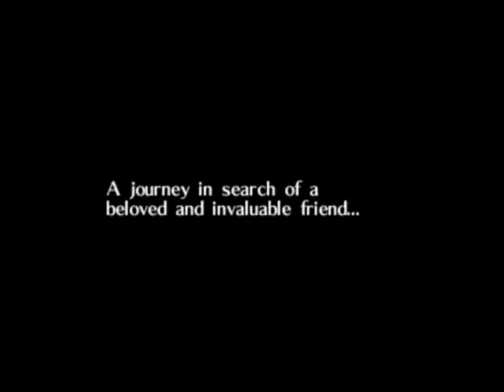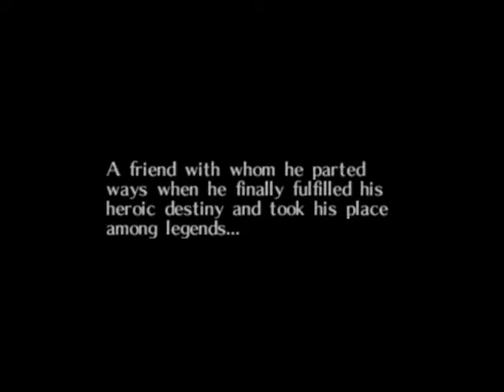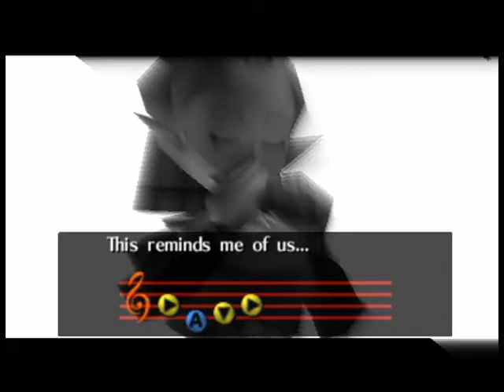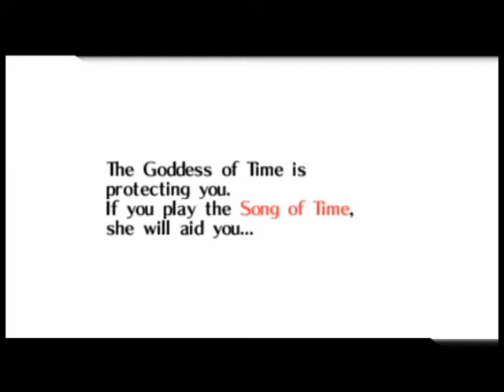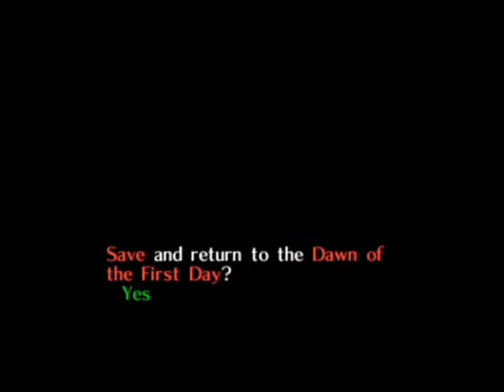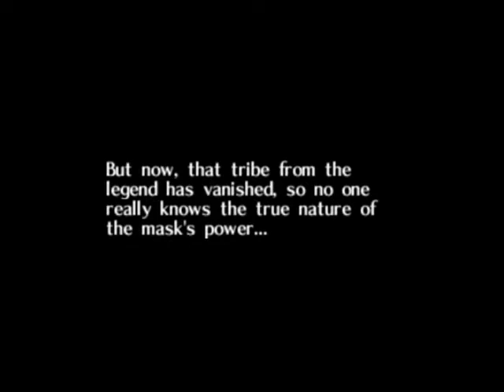The Legend Of Zelda: Majora's Mask Part 01 | The First Three Days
Hey guys and Welcome To My Let's Play Majora's Mask! This is one of my favorite Zelda games and i'm very exited to be playing this. The adventure through Termina begins!

Game: The Legend of Zelda: Majora's Mask
Developer: Nintendo EAD
Publisher: Nintendo
Platforms: Nintendo 64
Release Date: October 26, 2000 (NA), April 27, 2000 (JP), November 17, 2000 (EU)

The Legend of Zelda: Majora's Mask is the sixth game in The Legend of Zelda series and was released on the Nintendo 64 in 2000. Unique among the Zelda series, the game included a 3-day time system (72 hours in total). Majora's Mask is one of the few Zelda games that Ganon does not play any role whatsoever. Princess Zelda is only seen once in a flashback scene.

Majora's Mask is the sequel to the popular first 3D Zelda game, Ocarina of Time,[4] and uses the same engine, as well as many art resources. Many of the conventions pioneered in Ocarina of Time are present in Majora's Mask, including characters, enemies, and items.

On November 5th, 2014, a 3DS remake of the game was announced on Nintendo Direct, Majora's Mask 3D.